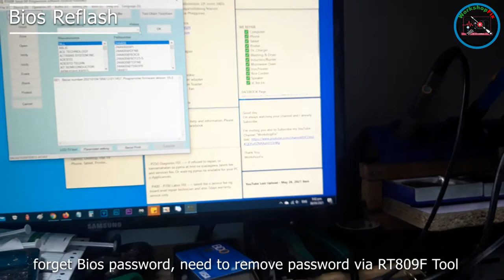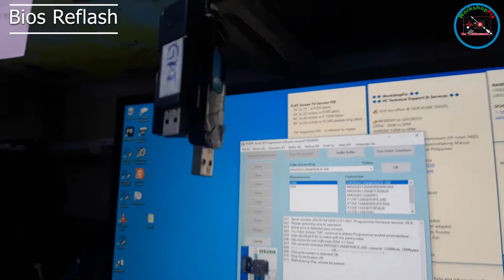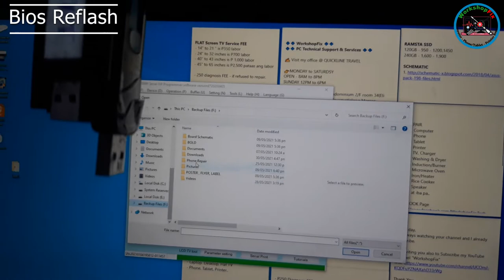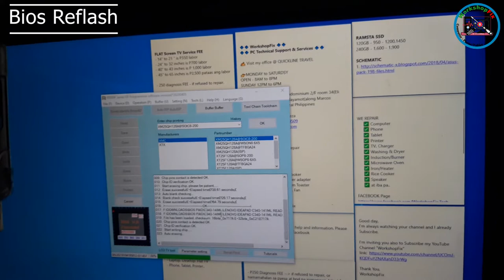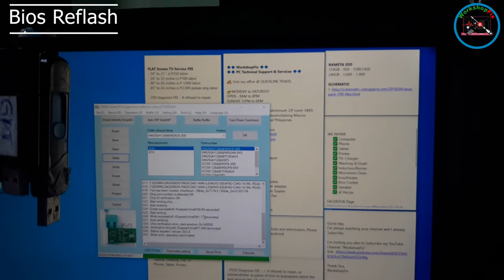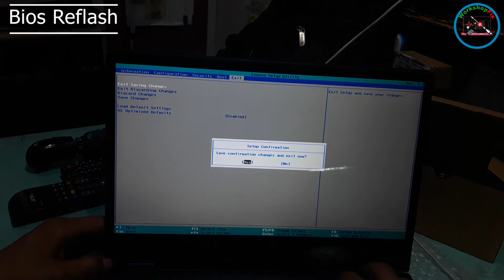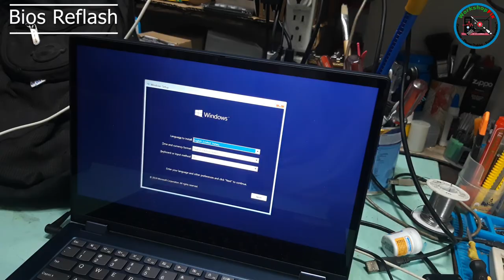Lenovo IdeaPad C340-14IML - forget bios password, solved!